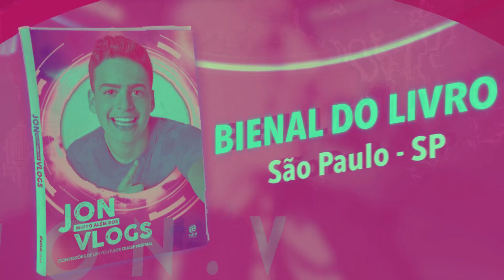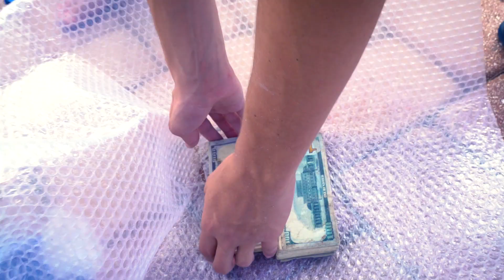ACHAMOS MUITO DINHEIRO NO COFRE!! (40.000 DOLLARES ) ‹ JonVlogs ›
-Bienal do livro, São Paulo - SP
Dias 07 e 08 de Agosto das 11h às 13h
Senhas limitadas!

Fala ae galera, beleza? Na hora que íamos abrir o cofre o Gaba nos interrompeu kkkk, como a meta de likes foi batida a gente abriu e achou um pacote dentro dele, agora o negócio é descobrir o que é e de onde surgiu, acompanha aí no vídeo.